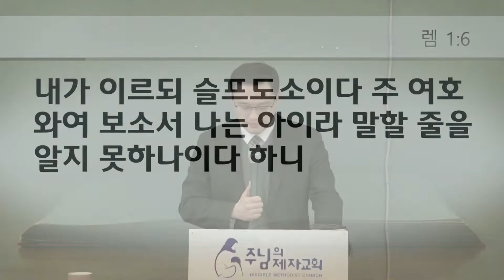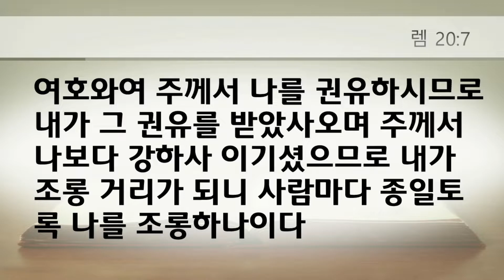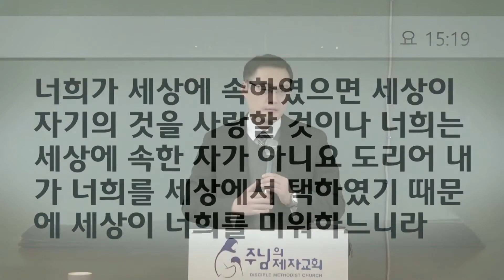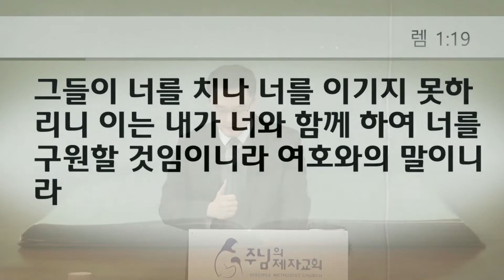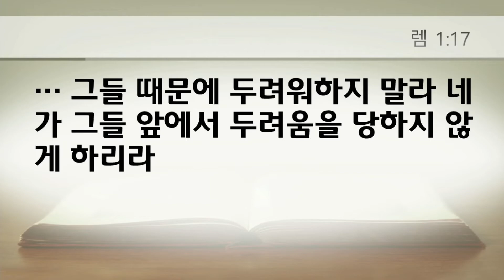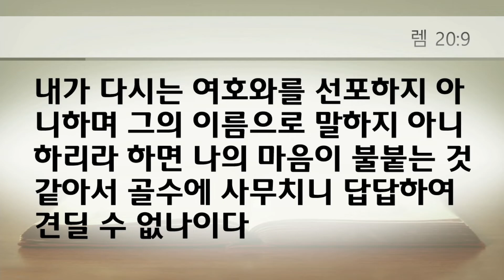20221104 "답답하여 견딜 수 없나이다" - 금요기도회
말씀: 박찬혁 목사, 본문: 예레미야 20:7-9